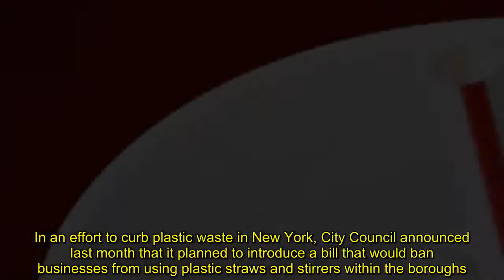McDonald’s will test plastic straw alternatives in the U.S. and switch to paper in UK - NY Daily New